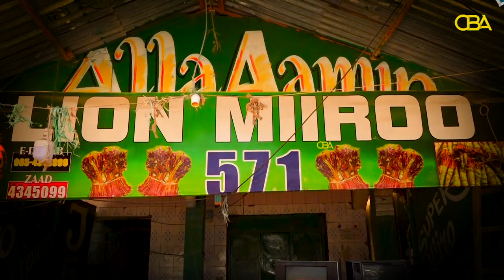Warbixin: Siduu Qaadku u sababaa Riyooyinka Dubaabka & Waalida noocyo ka mid ah.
Warbixin: Maxaad ka ogtahay Riyooyinka u arko qofka qaadka cuna ee loo yaqaan Dubaabka